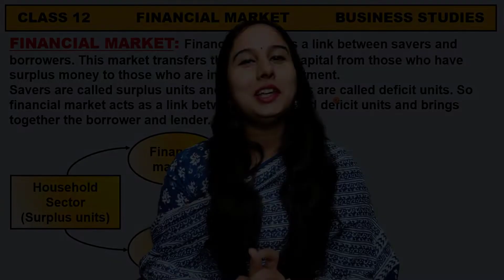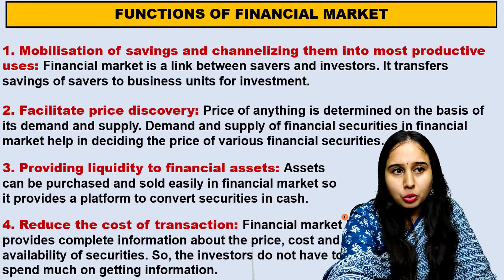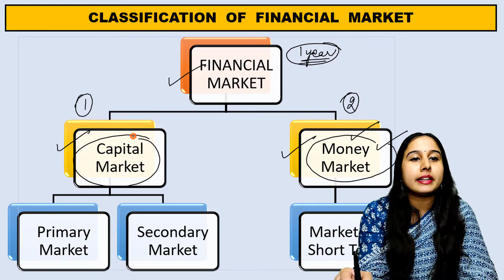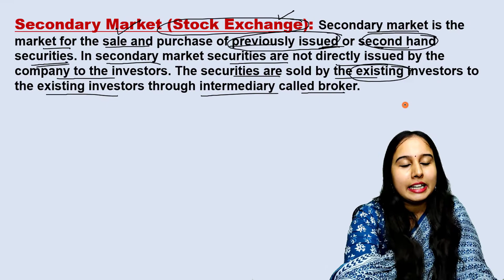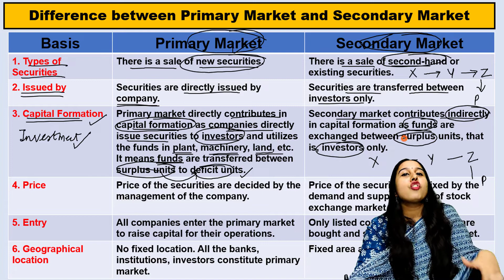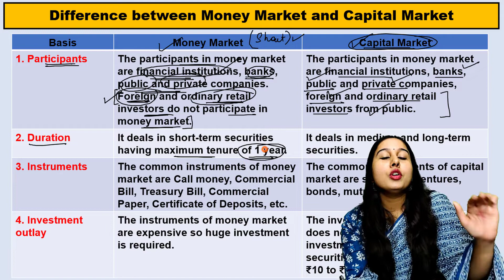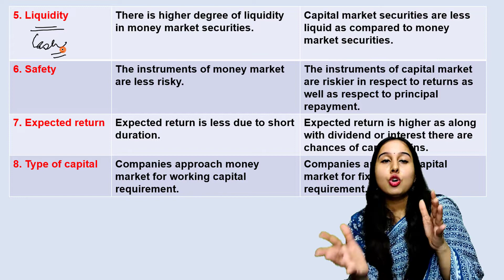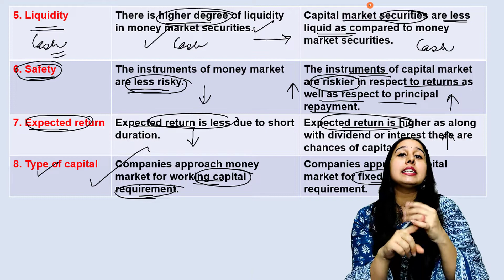Financial Market | Capital market - Primary and Secondary Market | Part 2| Business Studies|Class 12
Hi Folks,
In this video, we will do concept of primary market and secondary market, difference between primary market and secondary market and difference between capital market and money market.

Telegram - NY Classes by Neha Jangid